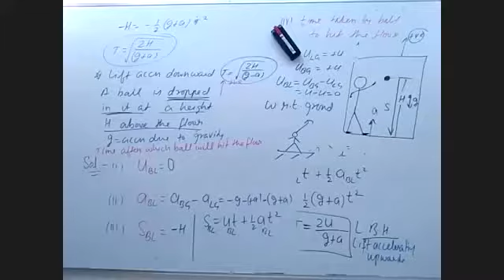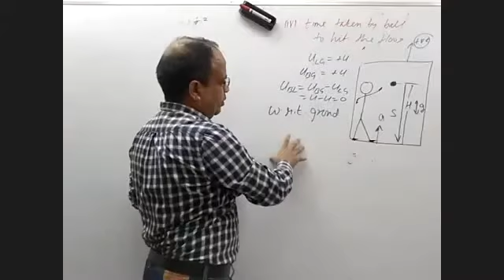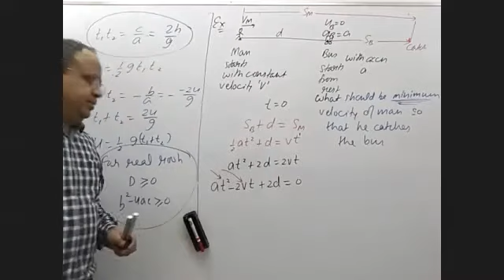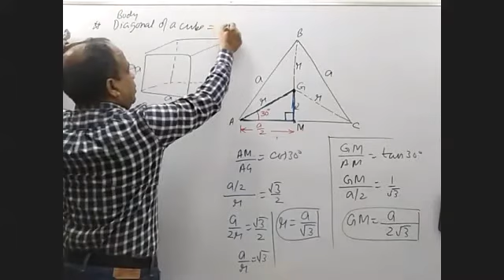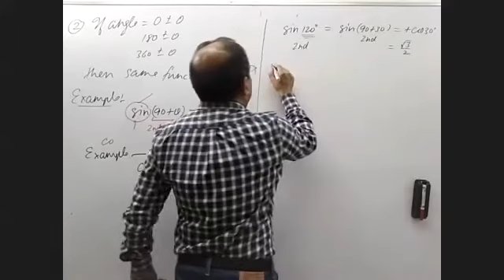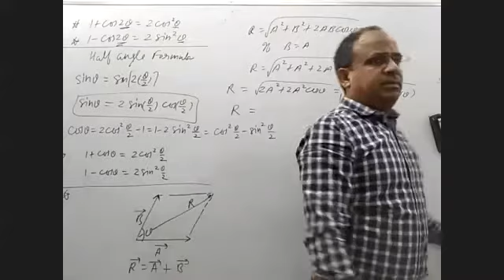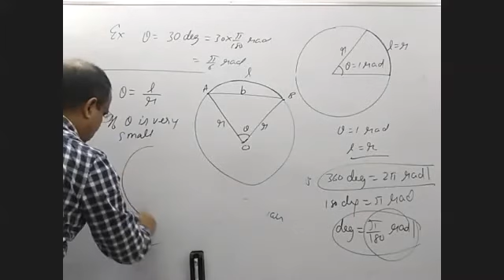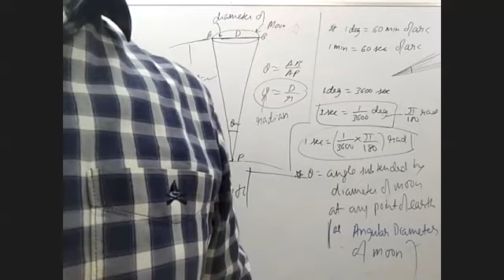Mathematical Tools 1